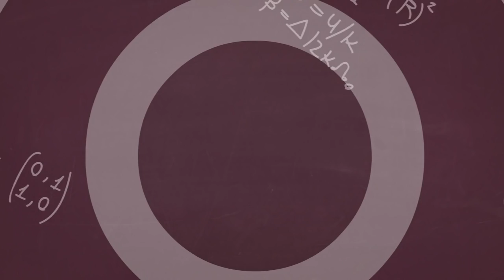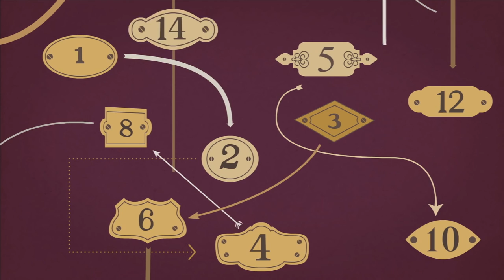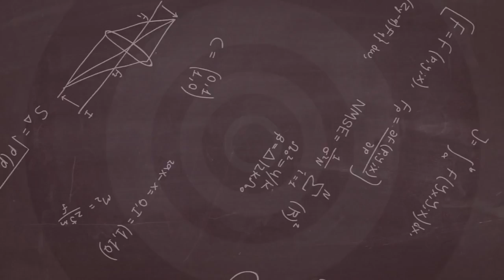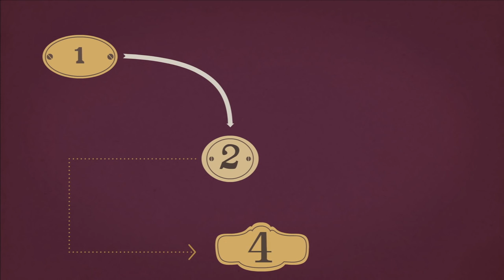The Infinite Hotel Paradox Jeff Dekofsky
View full lesson: The Infinite Hotel, a thought experiment created by German mathematician .

얼짱커플 홍영기 이세용 특급호텔로 여름휴가 ❤ 유럽에서부터 일본, 그리스까지..?? 호텔에서 즐기는 세계여행 휴가 *3* 부럽당.. 나도.

love this OTP.Cha Jae Wan .Lee Dong Wook.. & Ah Mo Ne ..Lee Da Hae..

Thank you for your interest in this film, You can see other movies movies in my system. Film is translated by many languages for you to choose. Thanks for .